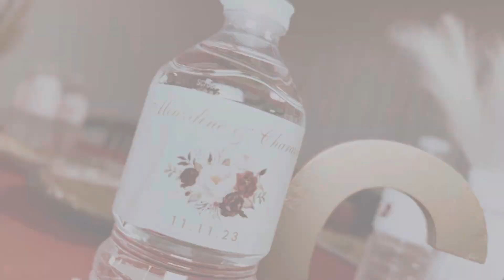Vivez un extrait du "mariage ukumbi de " Mouzdine & Charazad (Salimani Hambu).